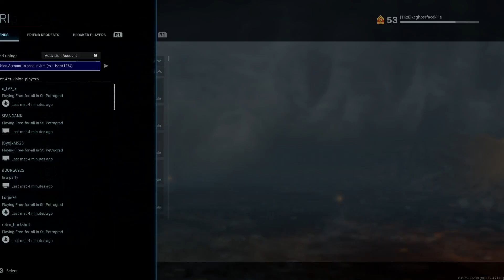Call of Duty®: Modern Warfare® dec 2